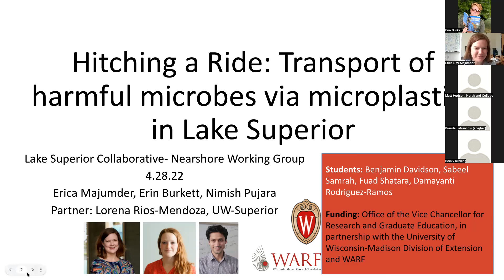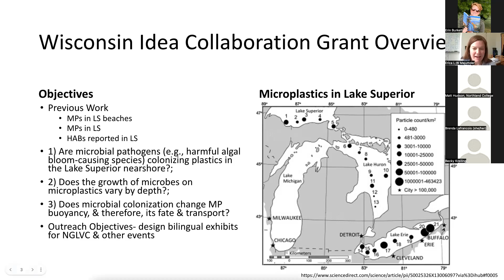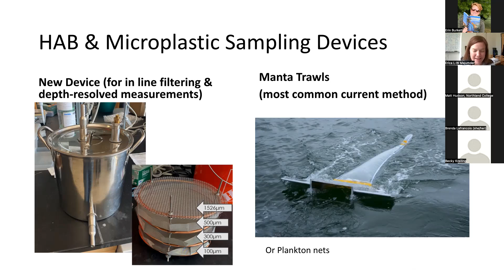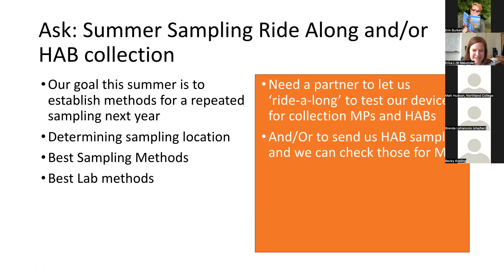Hitching a Ride: Transport of Harmful Microbes via Microplastics in Lake Superior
Presented by Erica Majumder, Nimish Pujara, Erin Burkett, University of Wisconsin-Madison